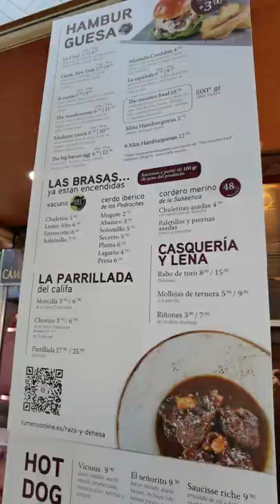PREPARAMOS 2 HAMBURGUESAS TOP // CASTAN FIT X RAZA&DEHESA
La semana pasada preparamos estos dos hamburguesones, LA MADAME RATON y LA CHEH, un espectaculo.